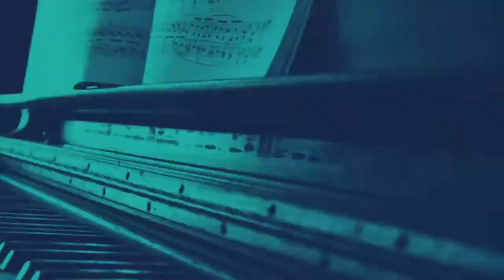Agbadza medley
Agbadza Medley from CKAC project Choir